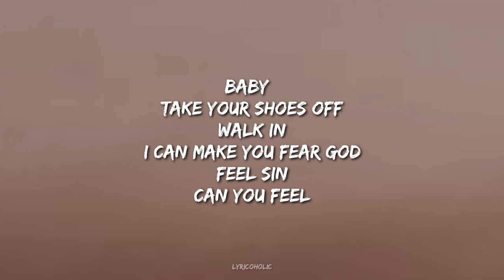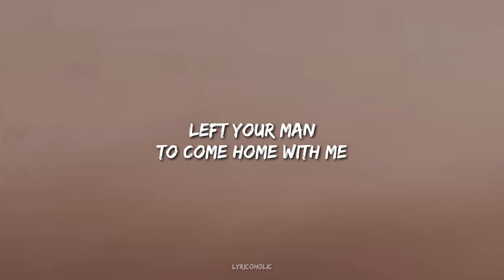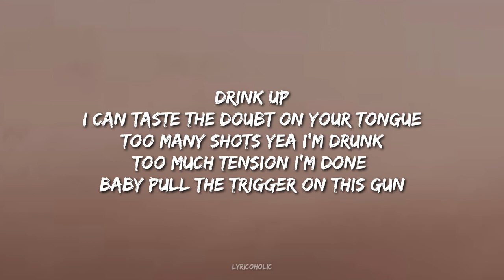Post Malone, Selena Gomez - Evil (Lyrics) ft.Natalie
🎵 ​Follow Lyricoholic ❤🔥